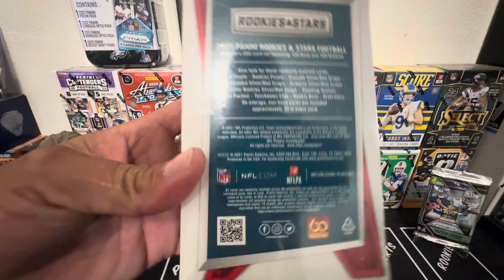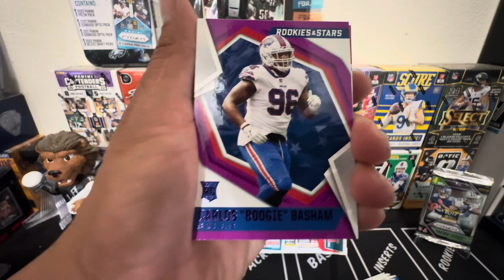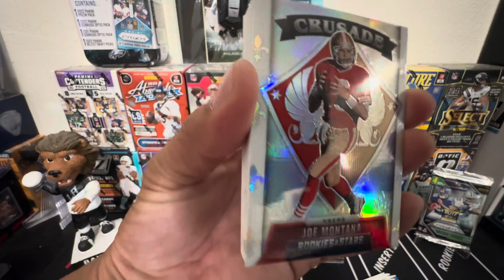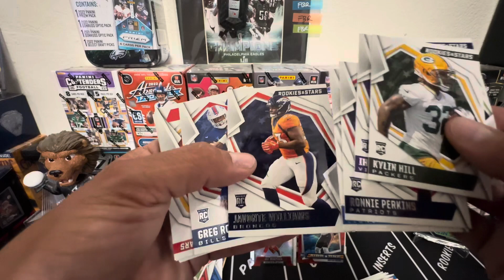Rookies&Stars HangerBox‼️🔥🏈 *FamilyBreakRips* Subscribe & Please Share 👍🏽